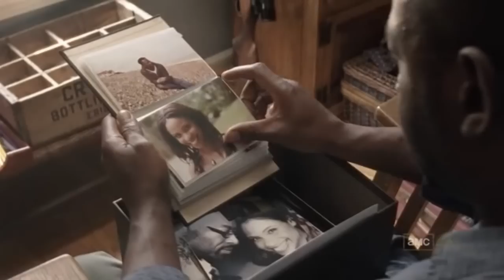The Walking Dead || The Way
Hey people here is my newest tribute. I worked really hard on this and took me 3 days to do so i hope you enjoy watching it as much as i did making it.
Song: The Way (Instrumental)
Artist: Zack Hemsy